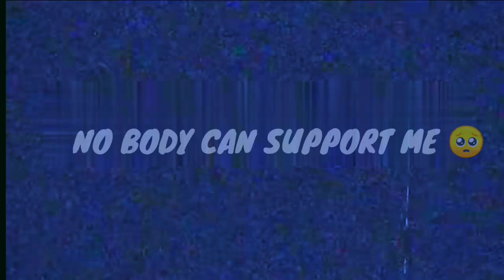😍REPUBLIC DAY SOON💝|| PUBG LITE MONTAGE😈||OnePlus,9R,9,8T,7T,7,6T,,N105G,N100,Nord,5T, Never Settle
CONTROL : 2 FINGER
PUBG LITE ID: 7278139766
device: REDMI 8

EDITING: KINEMASTER+YOUCUT

YOUR QUARIES

pubg montage
rahul pawaria
bgmi montage

music
kare
pubg montage video ka thumbnail
kaise banaye
motion
pubg montage video editing
kinemaster
montage pubg

BGMi Lite
montage pubg
banaye
copyright
pubg lite montage thumbnail
editing
bgmi montage
pubg montage
pubg montage
pubg thumbnail

bgmi montage
pubg montage

EGNORE TAGS

Song Name: Oo Antava..Oo Oo Antava
Singer: Indravathi Chauhan
Lyrics: Chandrabose